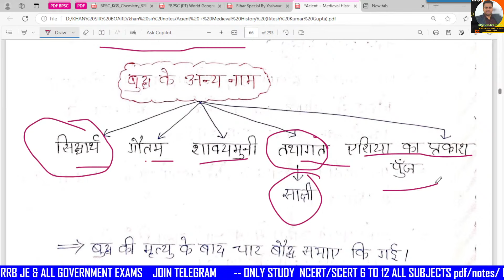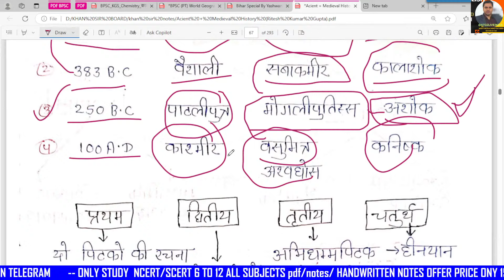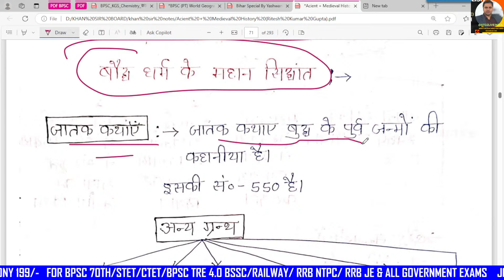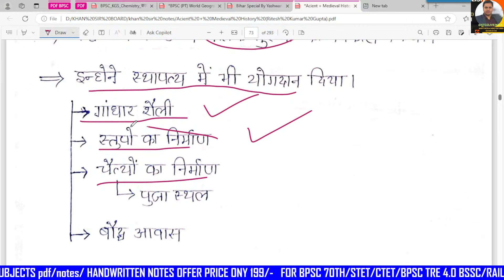🔴70th BPSC | 70th BPSC 2024| ANCIENT HISTORY | बौद्ध धर्म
🔴BPSC TRE 3.O RE-EXAM Expected Cut-off PRT | Final Answer key की में सबके नंबर हुए कम कटऑफ कम जाएगी🥳

🔴Official Answer key के बाद शिक्षक भर्ती का Cut Off🔥इतने नंबर में पक्का सिलेक्शन Live